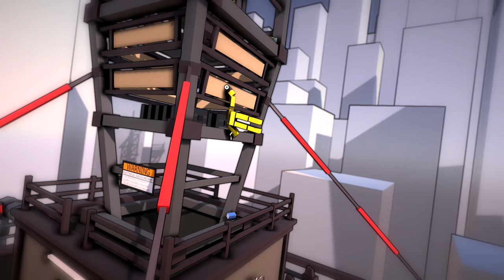City Climber - SAVE THE KITTY!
Gosh Darnit Kitty, you made me go to jail!